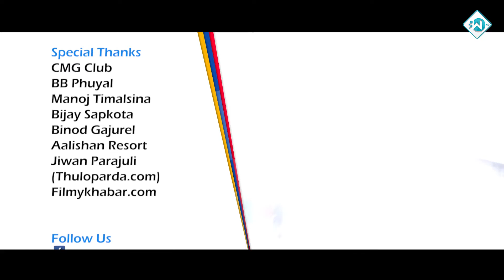Megha Series 'Dear Jindagi' Episode 45 अति भएपछी पुलिसले चल्यो चाल । को को फस्ने हुन् अब ?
Key Entertainment Presets
Web HD Production

अति भएपछी पुलिसले चल्यो चाल । को को फस्ने हुन् अब ?

Megha Series 'Dear Jindagi'
Episode 45

Cast
Sunil Thapa                                                                                                                                                      Sushma Karki
Shreya Karki
Anju Niraula
Sanjay Khatiwada
Subash Parajuli
Sunil Basnet
Basant Pokhrel
Pradeep Singh Thapa
Rajkumar Kunwar
A J Gautam
Saugat Man Singh Basnet
Sujan Thapaliya
Surya Budathoki
Puskar Jung Thapa

Ram Krishna B.C.
D. B. Bamjan
Sanjay Ghimire
Nisha Ghimire
Suresh Kafle
Alina Khanal

App Partner: Hamro Patro
Lyrics: Janak Deep
Vocal:  Junu Gautam
             Wilson Shrestha
Channel Producer: Sajan Ghimire
Associate Producer: Rabindra Kumar Rijal ( Shashi)
Camera: Machchhe Narayan Shrestha
Edit & Graphics: Dhruvaraj Parajuli ( Prajwalit)
Co- Producer : Raghunath Sapkota
Script / Episode Director: Basant Pokhrel
Web TV Producer: Janak Deep Parajuli
Story & Direction: Janak Deep Parajuli

Marketed By: Key Advertising
Assistant Camera: Sanjay Ghimire
Light: Mt. Everest Entertainment & Team
Drone: Suresh Kafle
Make Up: Sabbu Tamang
Legal Advisor: Ram Krishna Shrestha
Equipments: PNP Media
Shooting Studio : Phuyal Studio
Graphics: J. D. Creation
Post Production: Web TV Nepal

Special Thanks
CMG Club
Manoj Timalsina
Bijay Sapkota
Binod Gajurel
Aalishan Resort
Jiwan Parajuli (Thuloparda.com)
Filmykhabar.com

Broadcasting Rights : Key Advertising
Digital Rights : Web Tv Nepal

Web Tv